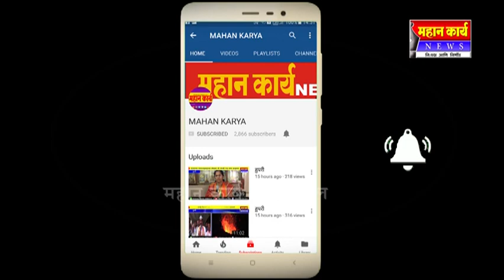शिरोळ तालुक्यातल्या अनेक नेत्यांचा कंठ आज दाटून आला.